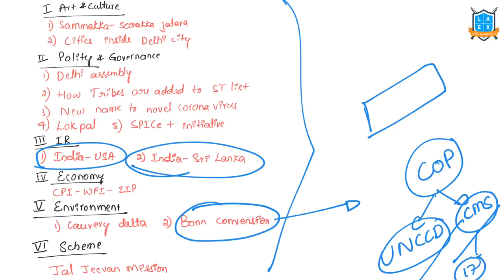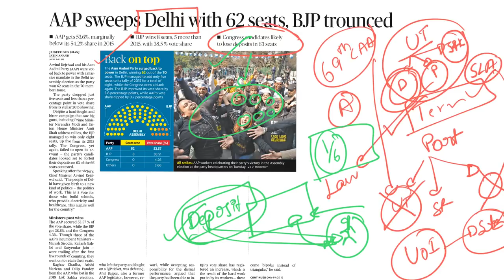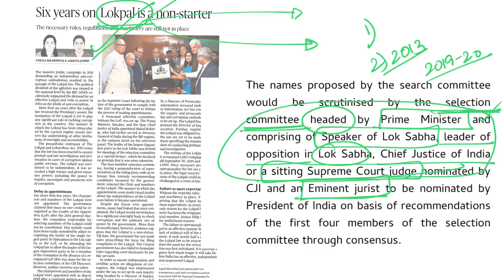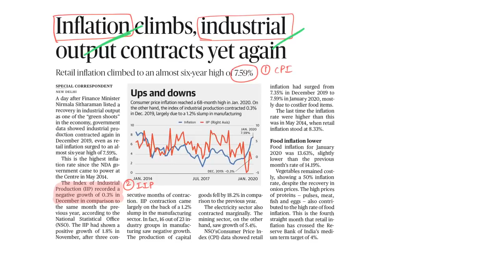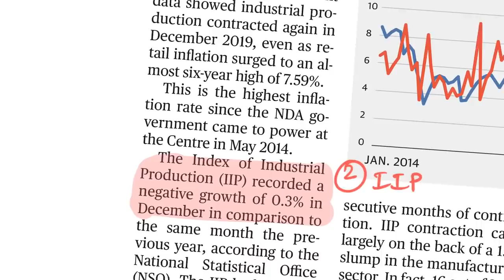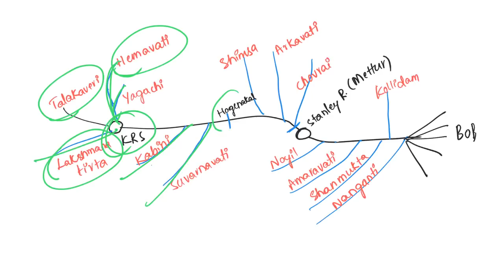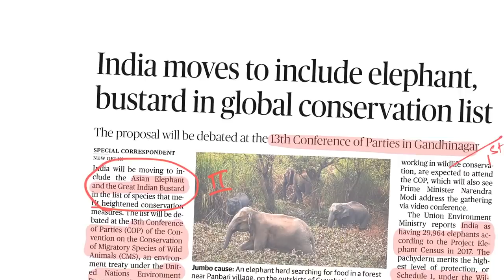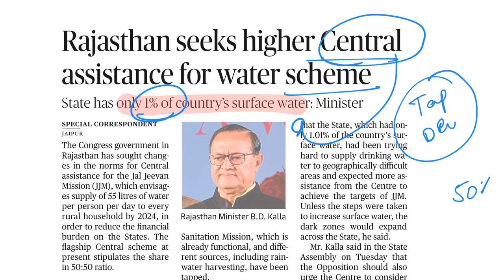Weekly current affairs in Kannada by Namma La Ex Bengaluru | Weekly Current Affairs 2020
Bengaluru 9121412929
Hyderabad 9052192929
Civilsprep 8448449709